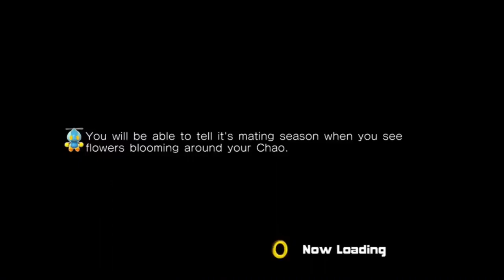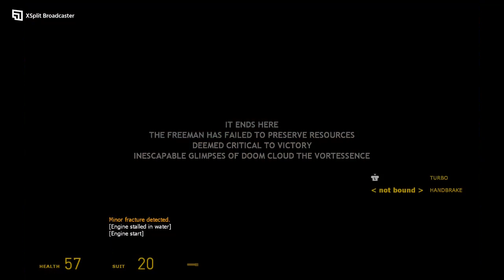DGR PLAYS HL2 EP 2 PART 5- ROAD TRIP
James continues his journey to White Forest.